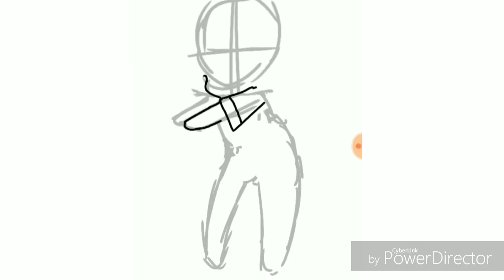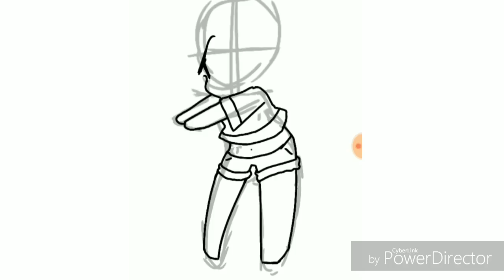Mari Pastel[SPEEDPAINT]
Such a kawaii happy character!

Original time: 44 min.

Software:
Ibispaint
Powerdirector